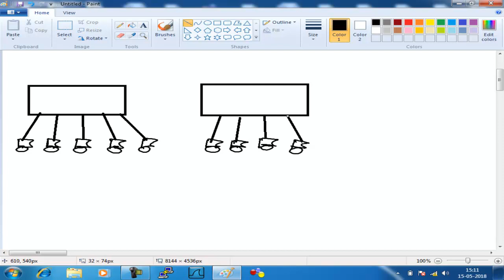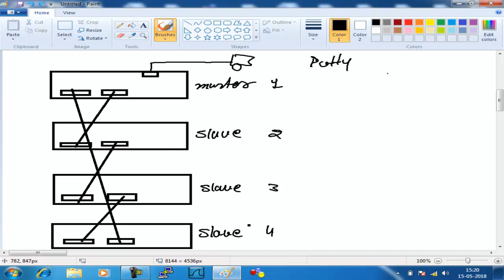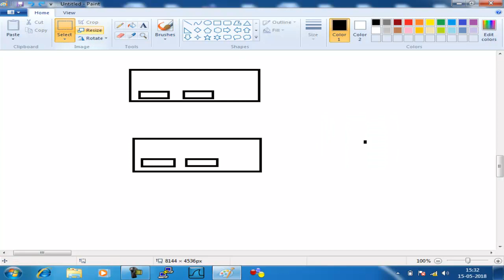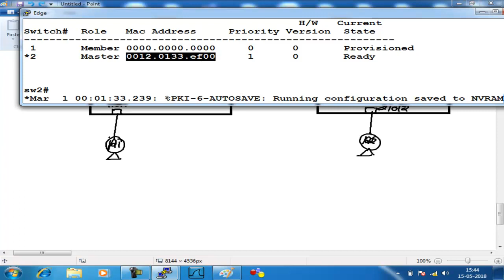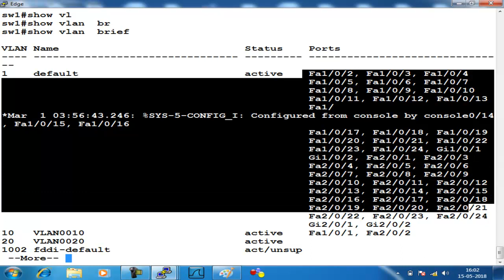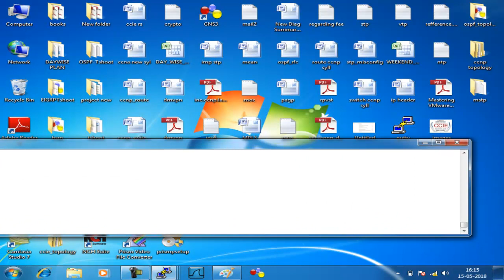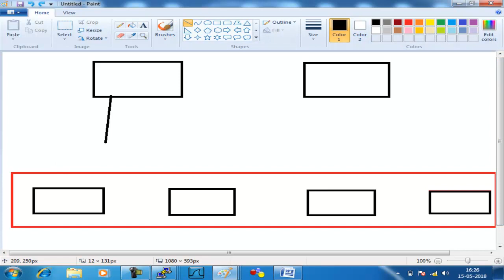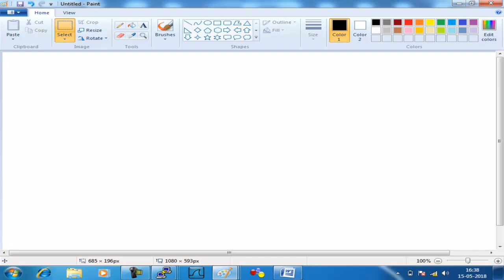Stacking | Virtual switching system | CCIE R&S Lecture 57 | WhatsApp +91-9990592001